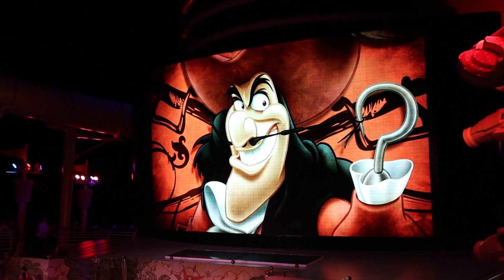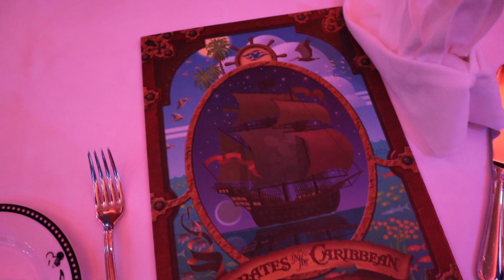The Vacation of Dreams - Vlog 11 - Pirate Night | Falmouth, Jamaica | Animator's Palate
Day 11 of our magical adventure together. Today we are docked at Falmouth, Jamaica and experience the magic of Pirate Night onboard the Disney Fantasy. We also have an amazing dinner at Animator's Palate.

Thank you for being part of the Disney family and... see ya real soon!